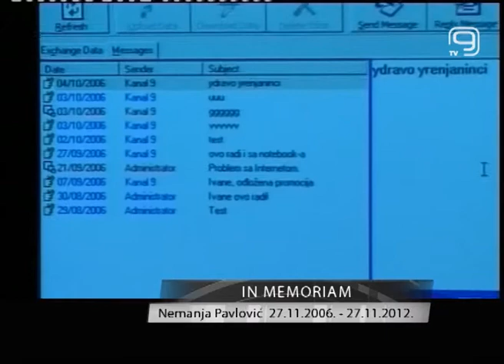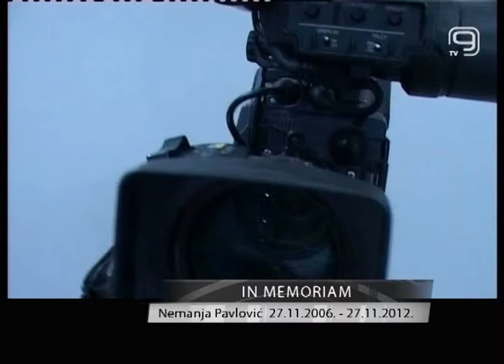TV KANAL 9, NOVI SAD, Nemanja Pavlovic IN MEMORIAM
Danas se navršava tačno šest godina otkad Nemanja Pavlović nije sa nama. On je bio ugledan novinar, čovek velikih reči i dela, osnivač i vlasnik prve novosadske privatne Televizije, našeg Kanala 9. U narednih nekiliko minuta sa setom se prisećamo našeg Nemanje.